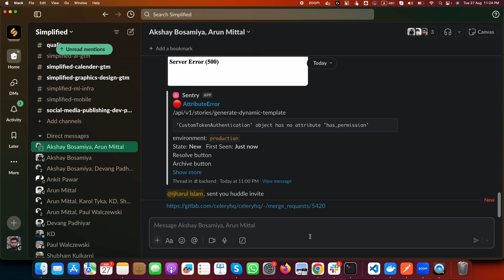ইসলামী রাষ্ট্র, খিলাফাহ, খারেজিয়াত ও আমাদের রাজনৈতিক ভবিষ্যৎ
ইসলামী রাষ্ট্র, খিলাফাহ, খারেজিয়াত, আমাদের রাজনৈতিক ভবিষ্যৎ ইত্যাদি নিয়ে আলোচনা
মুফতী ইজহারুল ইসলাম